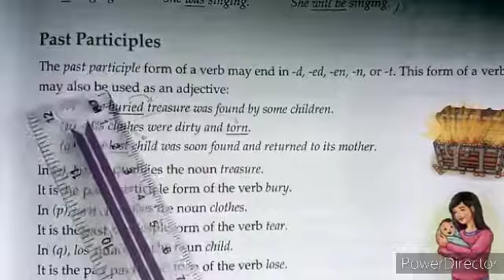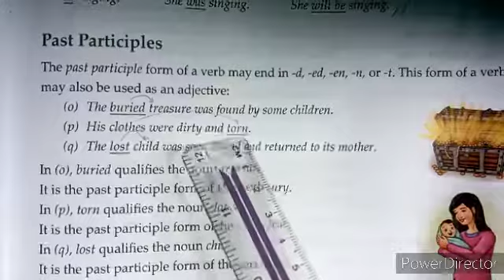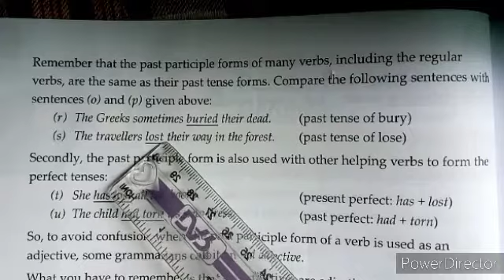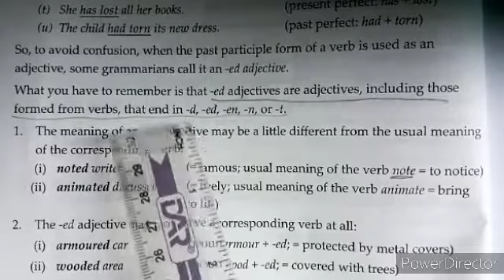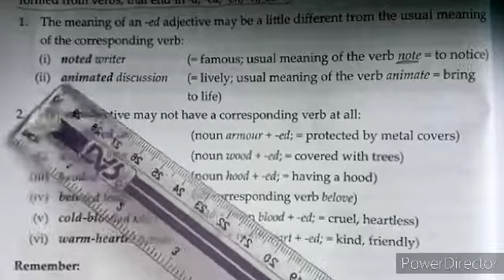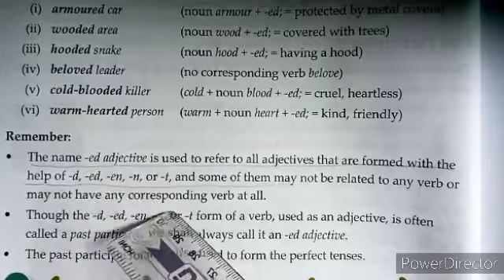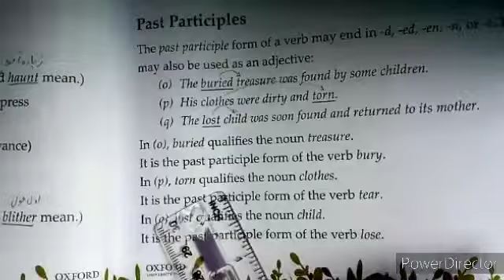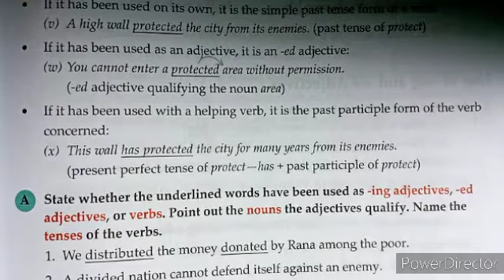The Grammar Tree Book-5||Chapter#6||Pg:27,28,29